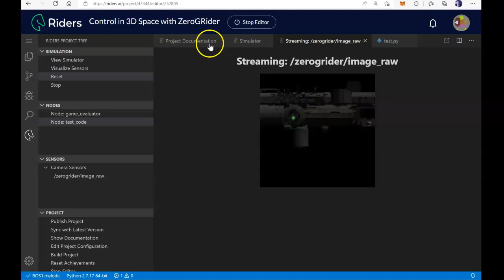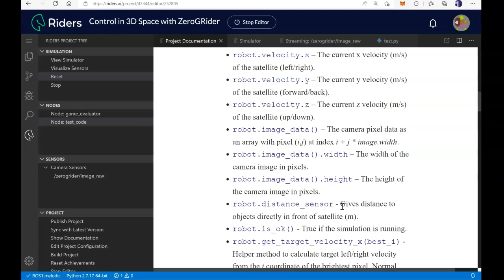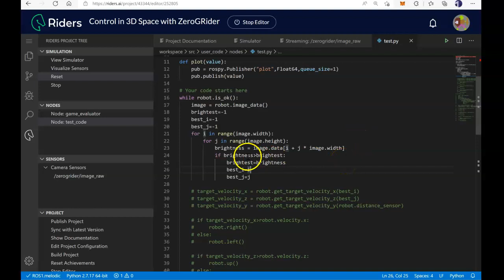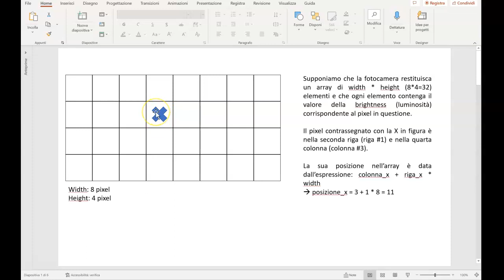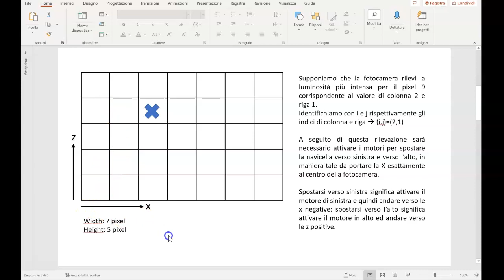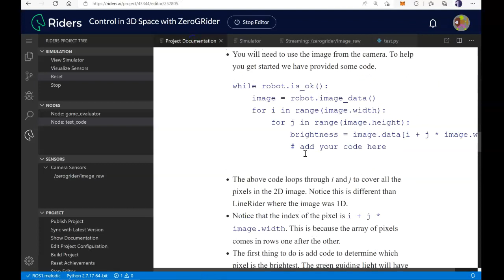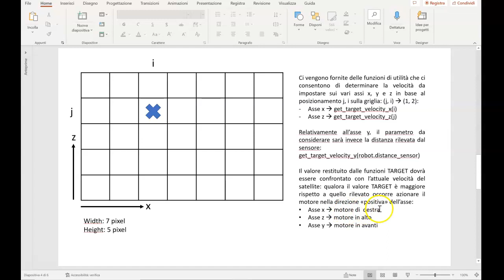Riders.ai - ZeroGRider - pt.1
Tutorial on ZeroGRider in Riders.ai platform